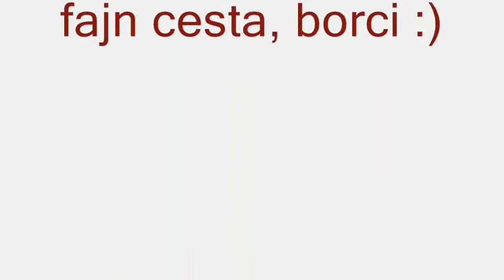Transporter sraz 4.6.2011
přesun do kempu v Pasohlávkách